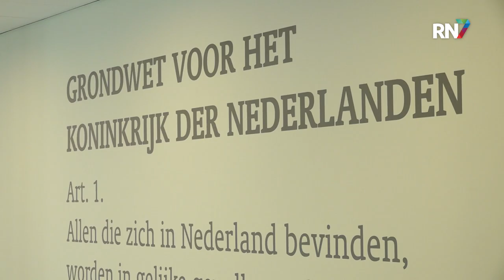Artikel 1 van grondwet aangepast || RN7 REGIONIEUWS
In de Nijmeegse Stadswinkel is donderdag een aangepaste versie van artikel 1 uit de Grondwet onthuld. Op 17 februari is de tekst van artikel 1 officieel aangepast, daarbij zijn seksuele gerichtheid en handicap toegevoegd, als basis waarop discriminatie niet is toegstaan.